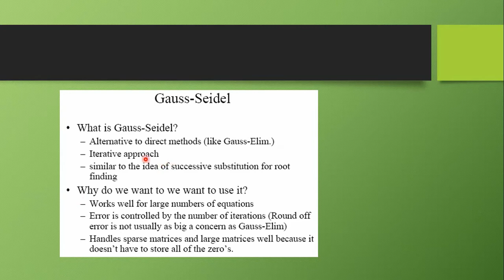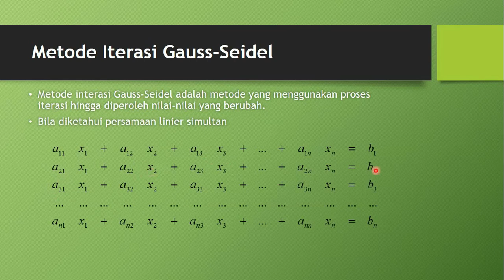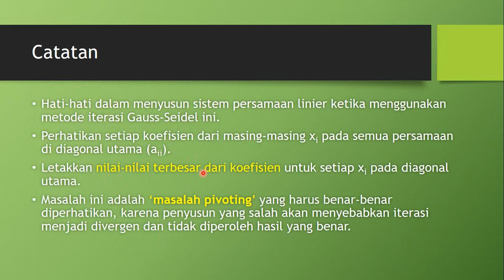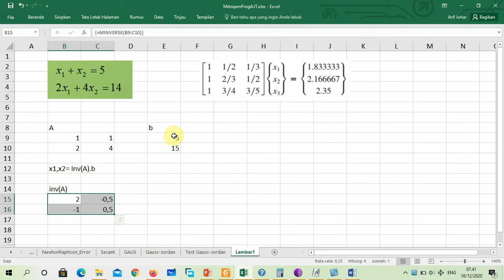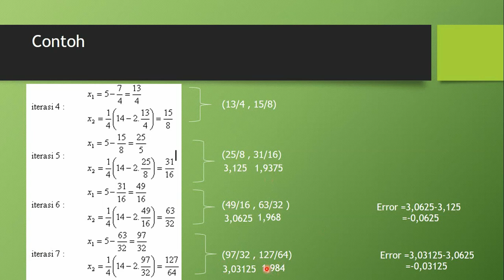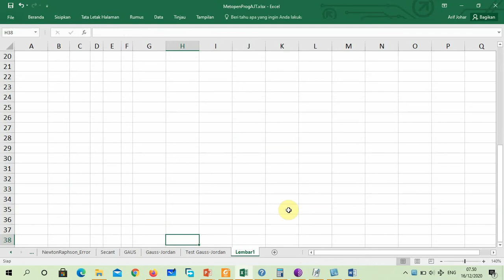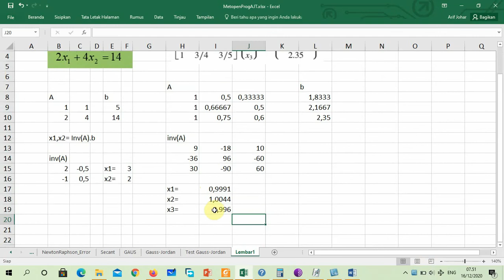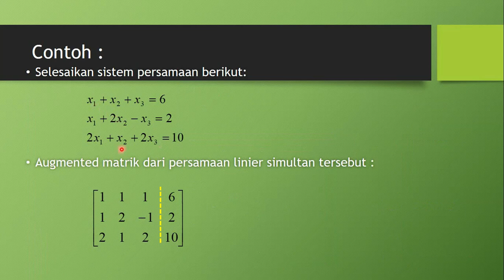Metode Numerik: Gauss Seidel Cek Solusi dgn Invers Matriks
Solusi persamaan simultan dengan metode Gauss-Seidel. Cek solusi dengan fungsi rumus matriks excel. MINVERS dan MMULT.

Seri Kuliah Elektronika Digital/Prak. Eldig
2. Bilangan Bertanda: komplemen-1, Komplemen-2

Seri Kuliah Dasar Sistem Kontrol